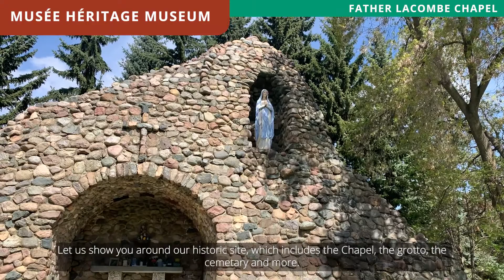Heritage Sites Moment: Father Lacombe Chapel Open for the Season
We are excited to announce that a popular historic site in St. Albert that has been closed for the past two years because of the pandemic is now OPEN!  It's the Father Lacombe Chapel, the oldest standing building in the province!  Learn more from our Seasonal Historic Interpreters in this Heritage Sites Moment video.